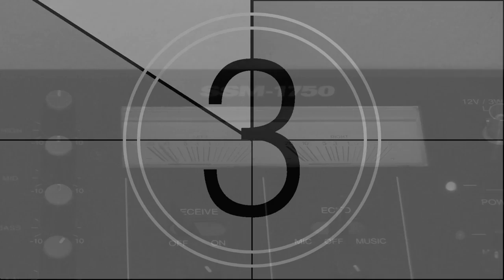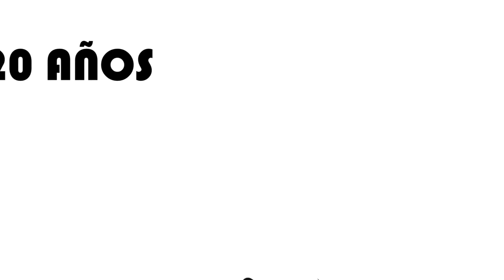20 años: La historia de "Triángulo abierto"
El 31 de agosto de 2011 Radio Tierra celebró 20 años de existencia, para lo cual grabó un ciclo de entrevistas con algunas de las voces de los programas que hicieron historia. "Triángulo Abierto" nació en 1993, y fue el primer espacio dedicado a la comunidad de la Diversidad Sexual en Chile.